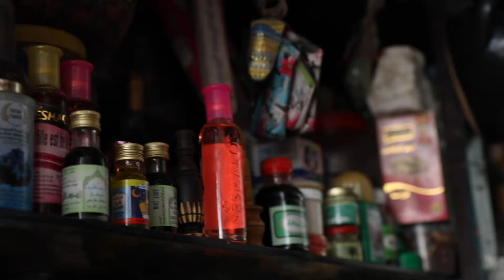L'Homme de Menage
A short documentary I short Fall of 2019 about Riadh, a 48year old devoted muslim Tunisian (male) house maid who goes on by his day to day work.
Waking up at 6:00am, preparing breakfast for the family and giving his mom her meds. They live in a small 2 bedroom apartment in the lower income area of Kram a small neighbor in the outskirts of the rural area of Tunis.

I followed him through his daily journey to highlight the lives of the people who go unnoticed in our society but yet add so much life to it.

Date 16/12/19
Director: Yara Riadh
Producer: Ghena Ibrahim
Editor: Rahaf Qafeiti